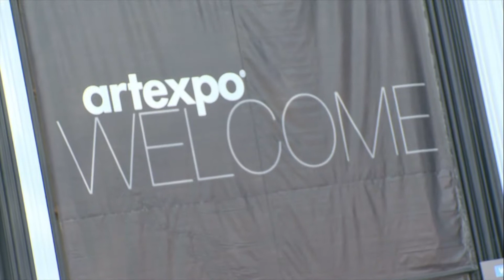Art Contemporain - Art Expo New-York - Master Charles Carson, Créateur "CARSONISME"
Now - 45 YEARS OF CREATIVITY. -  7903, rue Saint-Denis, Montréal, Québec H2R2G2

FINE ART LISS GALLERY,  - M. Brian Liss

INGLEWOOD FINE ART GALLERY - (CALGARY) - M. Michel Arseneau, director

Canadian Artist, Charles CARSON

DOCUMENTARY GRAND MASTER CHARLES CARSON
CREATOR OF "CARSONISM"

Charles Carson at The Montreal Museum of Fine Arts — Gala ACADEMIA XXI — where he was honored as Artist of the Year.

« Heroe of creativity » Charles Carson a créé une école de pensée : Le Carsonisme, Carson est un nouvel isme.» «Est-ce que quiconque avait fait Braque, Leger ou Pollock avant qu'ils se révèlent eux-mêmes? »

(Entrevue traduit de l'anglais au français)

Fine Art Magazine - Fall 2009 USA

This is "Carsonism..."

By VICTOR BENETT FORBES, art historian and editor.

«L'application de la couleur crée un véritable rythme immédiatement perceptible. On ne peut absolument pas peindre et encore moins extrapoler, si on ne maîtrise pas parfaitement son sujet et la notion des critères artistiques élémentaires. Il faut savoir vraiment peindre pour extrapoler d'un geste assuré. Carson, pour sa part, rythme mélodieusement ses tableaux. Son sens inné de la couleur lui permet de donner l'illusion qu'elle transperce le support ; l'énergie qui s'en dégage lui confère un effet presque cinétique. Il crée des formes dynamiques qui se révèlent sous sa spatule.

J'ignore toujours ce qui se passe dans l'esprit de Charles Carson quand il crée, mais j'ai l'impression qu'il peint une vision subconsciente de son monde intérieur ; qu'il avance dans un espace onirique, un espace à la frontière de la réalité, l'espace du rêve, le monde de l'abstraction.

Ses couleurs sont impeccables, ce qui est rare, elles sont riches, structurées, définies et bien texturées. C'est une façon de faire très complexe et difficile à maîtriser, l'artiste doit posséder une parfaite compréhension de l'harmonie et du rythme pour atteindre l'équilibre significatif conduisant à la création d'une œuvre magistrale.

Charles Carson a créé une école de pensée : Le Carsonisme. Carson est un nouvel isme. Il y a des éléments du travail de cet artiste que je n'ai jamais vu ailleurs. Et vous ?

Pouvons-nous conclure à la création d'un processus personnel de la pensée ou de la naissance d'une école? Est-ce que quiconque avait fait Braque, Leger ou Pollock avant qu'ils se révèlent eux-mêmes? »

Fine Art Magazine - Spring 2009 - USA

Charles Carson « Heroes of creativity »

Carson... un isme

La brillante analyse du «Carsonisme» proposée dans le Fine Art magazine, permet aux collectionneurs de découvrir une facette que seules, les plumes expérimentées et les regards incisifs de Jamie Ellin Forbes & Victor Bennet Forbes pouvaient révéler. Un véritable joyau littéraire. En page couverture, faisant partie des héros de la créativité, on retrouve Charles Carson.

«L'oeuvre Vibrations florales, du mouvement Mosaique de Carson, est une véritable explosion de joie. Comment l'artiste réussit-il à capter l'énergie florale et à la traduire dans une proposition complexe de sonorité. Il ne révèle aucun secret, pas plus que ce que vous auriez appris des pensées de Pollock dans ses gestes d'éclaboussures de peinture, ou si Vincent savait vraiment qu'il composait sa célèbre «Nuit étoilée». Personne ne le sait vraiment, mais ce que nous savons de Carson c'est qu'il voue, lui aussi, entièrement sa vie à la peinture. " (traduit du texte de Jamie Ellin Forbes & Victor Bennet Forbes à lire dans la version originale.)